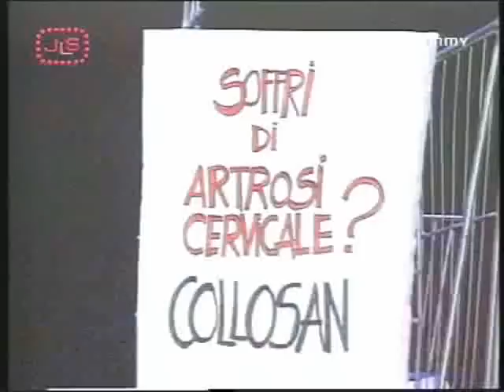Cinzia Leone - "Strana forte la gente" (7/9)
1998 Teatro Parioli, Roma